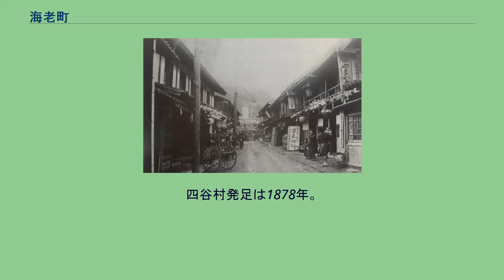海老町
海老町（えびちょう）は、かつて愛知県南設楽郡に存在した町である。
豊川（寒狭川）の支流海老川の上流域と寒狭川の流域を町の範囲としていた。
1889年（明治22年）の町村制施行によって海老村として発足し、1894年（明治27年）に町制を施行して海老町となった。
1956年（昭和31年）に鳳来町に編入されて廃止された。
2005年（平成17年）に鳳来町が新城市に編入されたため、現在は全域が同市の一部である。
昭和初期の海老町 江戸時代の時点で、のちに海老町となる範囲には三河国設楽郡に属す10村が存在した。
天正18年（1590年）に全域が吉田藩領（池田輝政領）、ついで慶長5年（1600年）には徳川氏領（幕府成立後は幕府領）となっていた。
以降数度の領主変更があり、江戸時代末期の時点では大部分が旗本海老菅沼氏領、一部が安藤氏領（磐城平藩領）であった。
また分村があったため、村の数は13になっていた。
これらの村のうち東・西海老村は伊那街道（中馬街道）の宿場町として栄えていたほか、江戸後期には海老菅沼氏の陣屋が置かれていた。
明治に入り、1878年（明治11年）に郡区町村編制法が施行されると設楽郡は南北に分割されるが、この13村はいずれも南設楽郡に属した。
また、村の統合も進められ、1878年（明治11年）までに13村から5村に整理された。
この5村が、町村制が施行された1889年（明治22年）に合併して海老村が発足、この海老村が5年後に町制を施行して海老町は成立した。
南設楽郡では新城町に続く2番目の町である。
しばらく自治体の統合が行われないまま推移したが、昭和の大合併の一環で、先に発足していた鳳来町に1956年（昭和31年）編入合併され、海老町は消滅した。
全域が山間部である。
豊川（寒狭川）の支流海老川の上流部を中心に、海老川流域と寒狭川流域までの間を町の範囲としていた。
大字は「海老」「副川」「連合」「四谷」「中島」の5つが設定されていた。
いずれも1889年以前に存在した村を再編したものである。
「海老」は海老川と支流谷川・清水川の合流点周辺、「副川」は海老の南部の海老川流域、「連合」は海老の北側で清水川中流域から海老川上流域にかけての地域、「四谷」は連合の東の清水川上流域にあたり、「中島」は海老・副川の西側の寒狭川流域の地域である。
1956年の鳳来町合併により、5つとも鳳来町の大字となった。
なお、「副川」は南に接する旧鳳来寺村にもある大字であるが、海老町側は「海老副川」と呼ばれる。
2005年に鳳来町が新城市へ編入されたため、現在はすべて新城市の大字であり、2013年に鳳来北西部地域自治区が編成され、2016年に統合で鳳来寺小学校が発足したことで、旧鳳来寺村と一体の地域とされることが多い。
1929年（昭和4年）に開業した田口鉄道（後の豊橋鉄道田口線）が町内で唯一の鉄道路線である。
町内の海老に、三河海老駅・滝上駅が設置されていた。
1968年（昭和43年）に廃止されているため、現在旧海老町域に鉄道はない。
町立の小学校2校と中学校1校が存在した。
町村合併後の統廃合で、鳳来寺小学校と鳳来中学校に統合され、2016年4月以降、旧町域に小中学校はない。
^ 『鳳来町誌』『角川日本地名大事典』では1878年。
『日本歴史知名体系』では、東西海老村の合併・中島村発足は1872年（明治5年）、副川村発足は1876年（明治9年）、連合村発足は1877年（明治10年）。
四谷村発足は1878年。